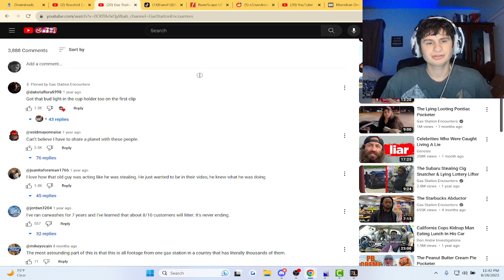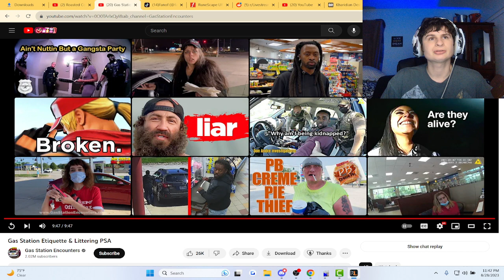Fanof Reacts to the FUNNEST Gas Station Instances